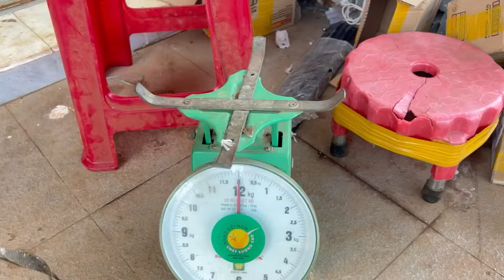Bắt đầu tập lại em nó thái độ sau 20 ngày bỏ bê